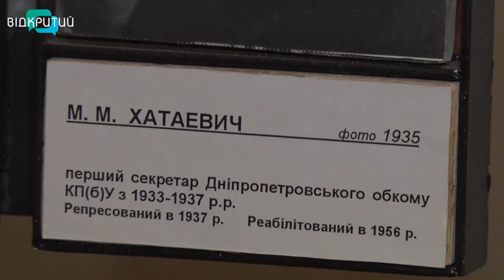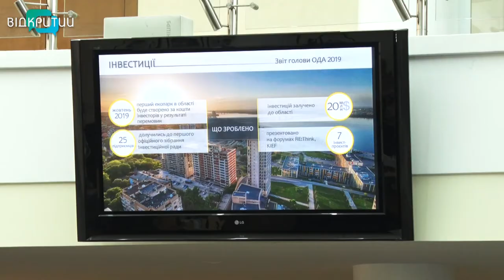Дніпропетровщина відзначає день народження. Їй – 88 років.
Дніпропетровщина відзначає день народження. Їй – 88 років. Для регіону це вік не значний, але поважний. Від дня заснування область територіально звузилася, а керманичі стали молодшими. Сіл поменшало, а от міста – розрослися. За більш як вісім десятиліть багато чого змінилося, незмінними лишилися традиції. _______________________________________________